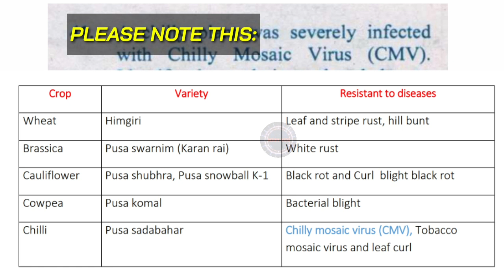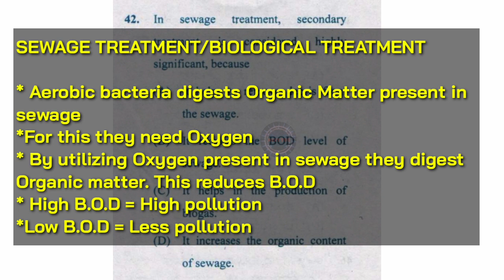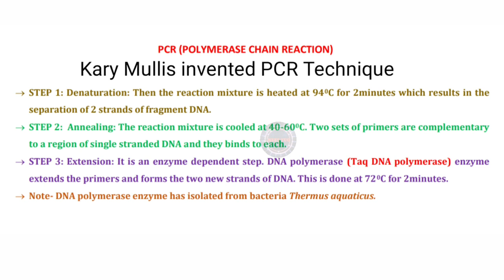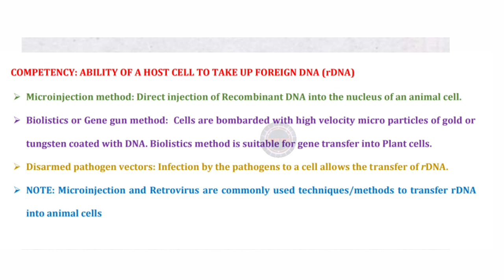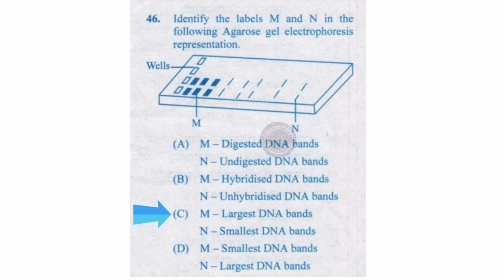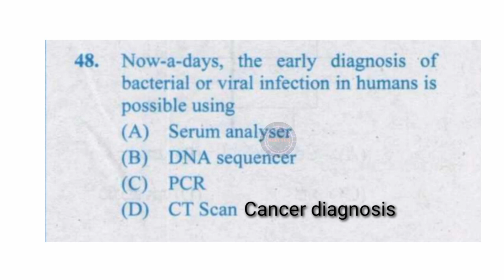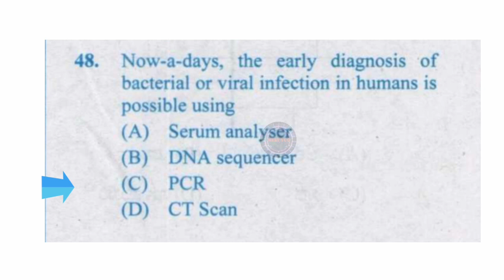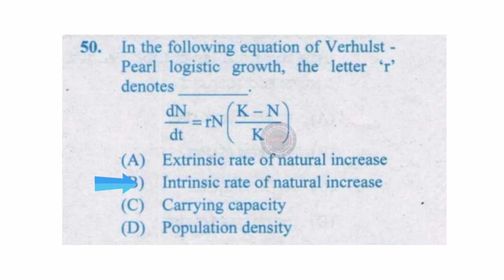Kcet Biology previous year questions solved/ Biology kcet 2020 biology solved paper part 3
‼️❗‼️ARE YOU PREPARING FOR KCET?❕

IS BIOLOGY A PART OF IT?

Then you shouldn't miss this video series of KCET Previous year BIOLOGY question papers.💯

💫This video is PART 3 of 2020 KCET BIOLOGY question paper💥

✅Did you miss the series?
It's okay! You still have time to cover them.

✅YOU CAN WATCH ALL OF THEM BY JUST CLICKING ON THE GIVEN LINK!

✅Links of Biology previous year kcet solved videos

💥IF YOU LIKE MY EFFORTS, WRITE A COMMENT ABOUT THIS KCET SERIES💥

Dear students! This is my sincere effort to bring 'KCET BIOLOGY Previous year questions with solutions discussed in Kannada' series.

You can share the video link on social media platforms and Support NEET YUG.

Your support and number of views motivates me to do more and more videos.

Next video series

1. kcet biology 2016 previous year question paper
2. kcet biology 2015 previous year question paper
3. kcet biology 2014 previous year paper

KEEP SUPPORTING BY SHARING THIS SERIES AS MUCH AS YOU CAN...

🟣FOLLOW NEET YUG ON INSTA: neet_yug